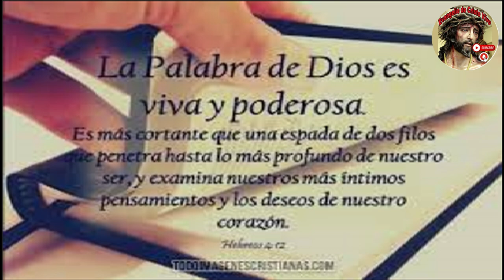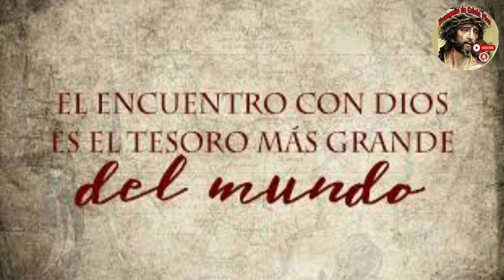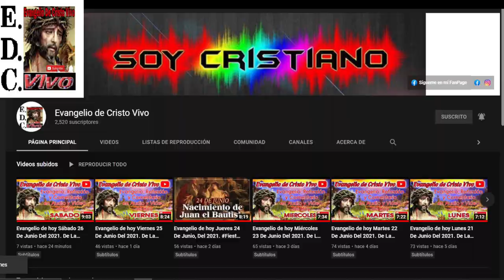Evangelio De hoy Martes 15 De Octubre Del #2024 Rev.